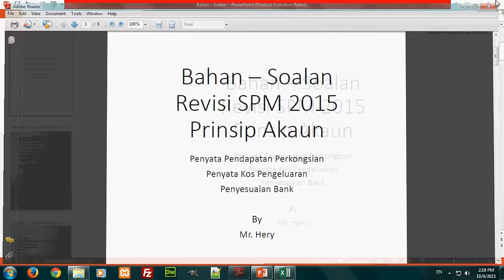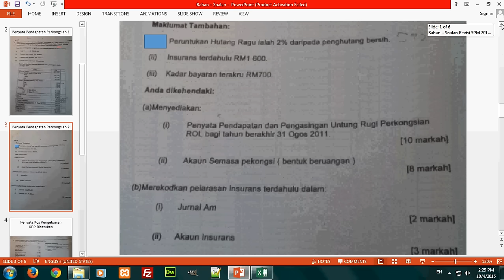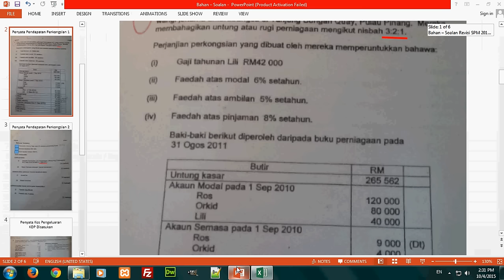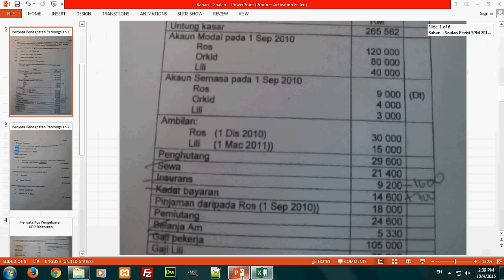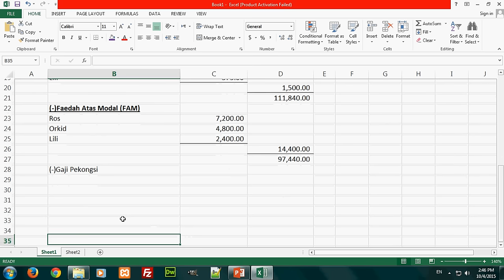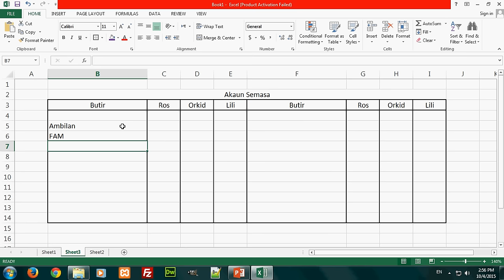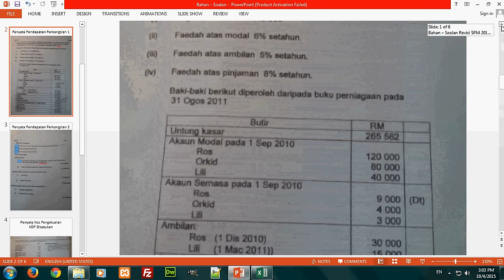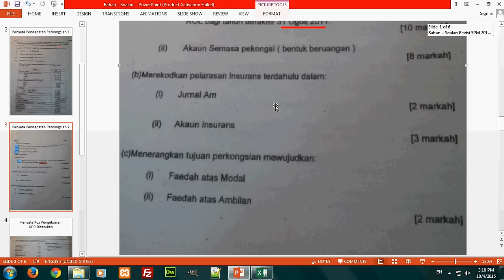Penyata Pendapatan Perkongsian Revisi SPM by Mr Hery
Siri Revisi SPM - Prinsip Akaun bersama Mr. Hery.

Penyata Pendapatan Perkongsian.

Apa yang anda perlukan:
1. Kelengkapan pembelajaran (alat tulis dsb.).
2. Kertas soalan yang disediakan oleh Mr. Hery.
3. Ketekunan & Kesabaran.

Kepada pelajar yang mengambil peperiksaan Prinsip Akaun, saya mendoakan yang terbaik untuk anda. Semoga soalan yang diterima itu menjadi mudah untuk dijawab. InsyaAllah.

Mr. Hery